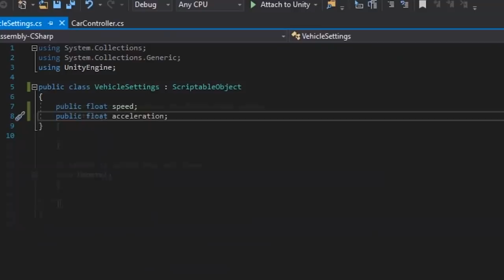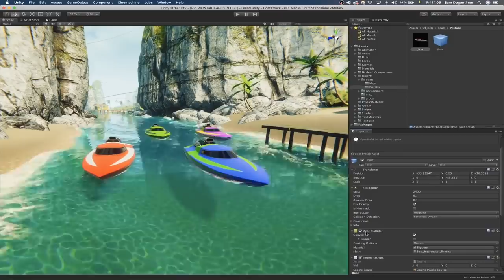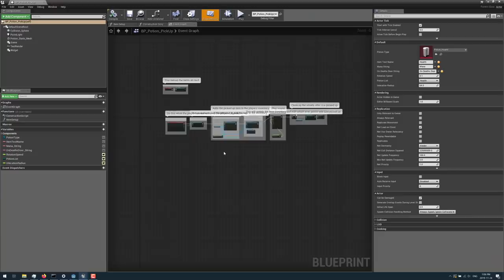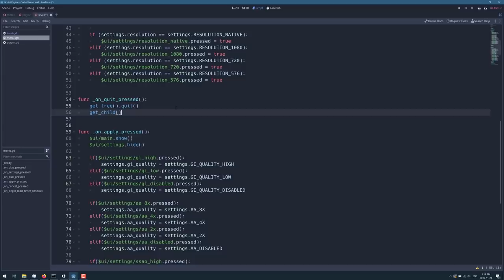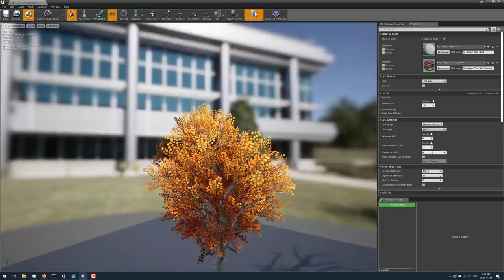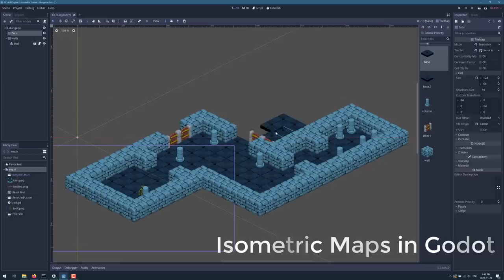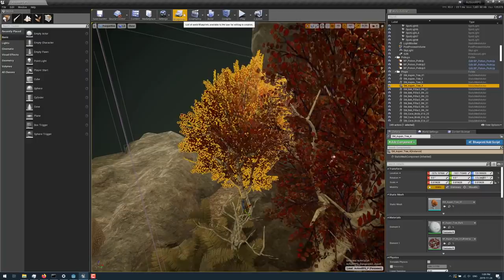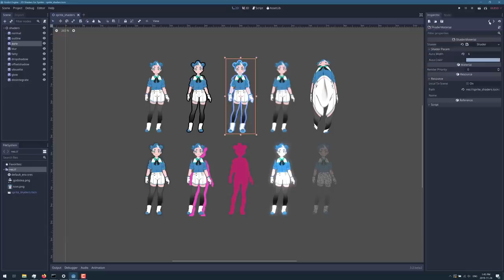Godot - почему про него все говорят? Он заменит Unity и Unreal Engine?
Godot - много шума в последнее время из-за этого движка. Я решил сам вникнуть в тему Godot и разобраться почему он набирает популярность и сможет ли он заменить Unity или Unreal?